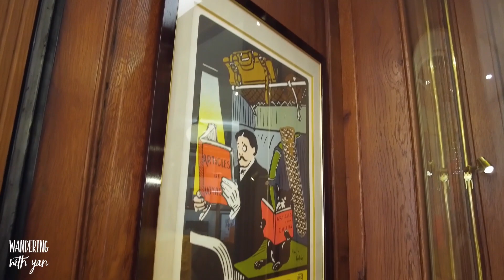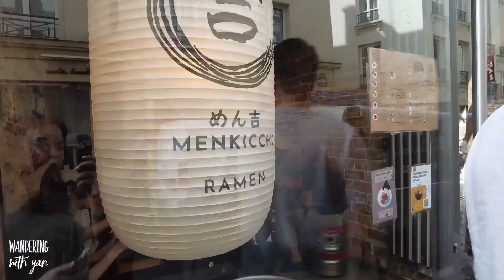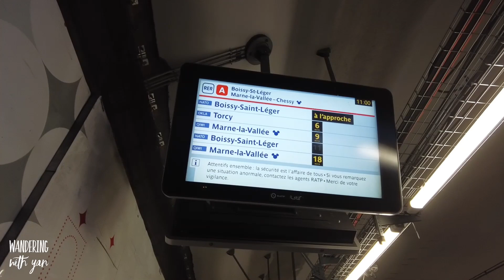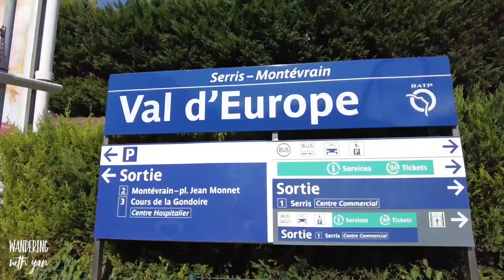PARIS • LA VALLÉE VILLAGE • LUXURY FASHION DESIGNER HEAVEN • TIPS ON PLANNING A TRIP IN 2023!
A trip to Paris is not complete without a SHOPPING HAUL!

I headed off to La Vallée Village in Paris to check out the amazing designer outlet stores they had. From Bottega Veneta, to Gucci, to Saint Laurent and Celine, this outlet was PACKED with amazing designer brands and EVEN more amazing prices.

Check out my vlog for tips & and prices on all your favourite designer luxury brands!

I had no idea that La Vallée Village is actually run by the same company that does Bicester Village, but La Vallée Village is so convenient to get to and definitely worth a trip!

Take care & stay safe xx

💁🏻‍♀ Who am I? My name is Yan and I’m an Australian raised Malaysian Chinese who has recently moved back from Hong Kong to Australia. I’ve lived in Hong Kong, London, New York, Australia & Malaysia to date and love to vlog about food, travel, careers, personal development & all things life.

Leave a comment to let me know what you’d like to see more of.

Vlogging camera
Second camera

FTC: This video isn’t sponsored but some of the links featured are affiliate links, meaning that I earn a small percentage of sales made through those links, but it doesn’t cost you anything more!!